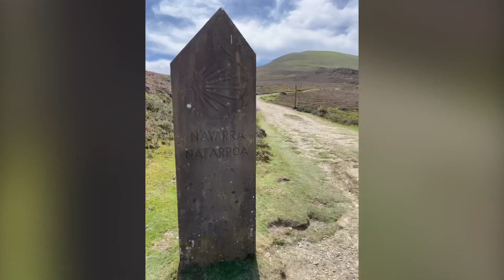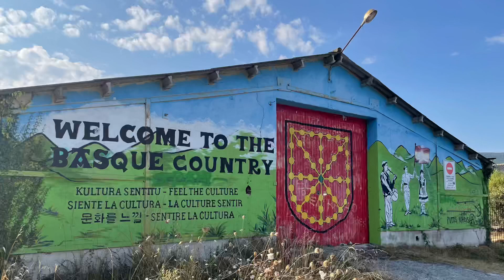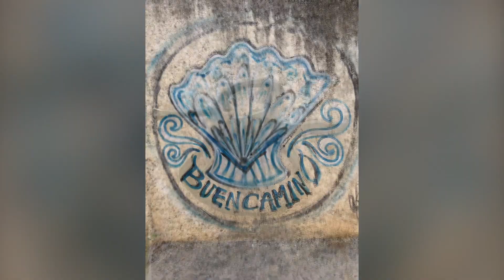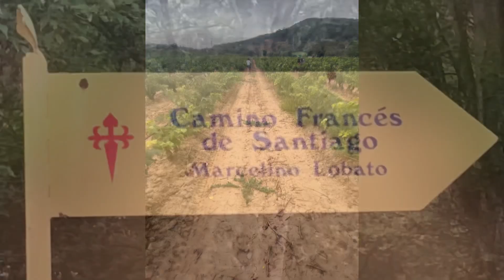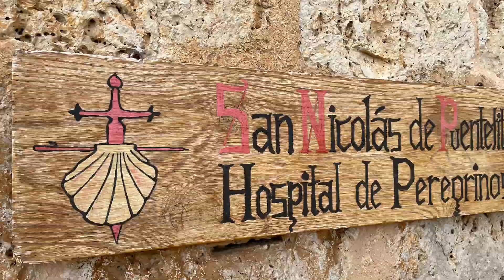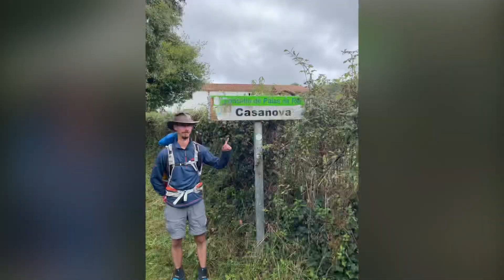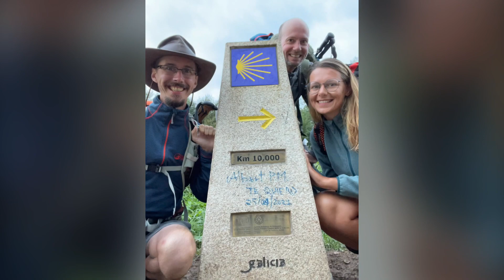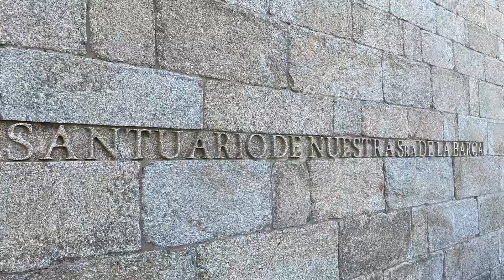Camino de Santiago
Short video of my Camino de Santiago.

I started in St. Jean Pied-de-Port and went all the way to Santiago de Compostela and then on to the coast.